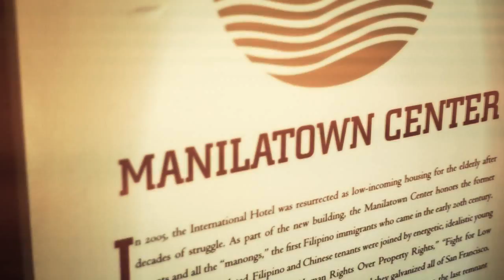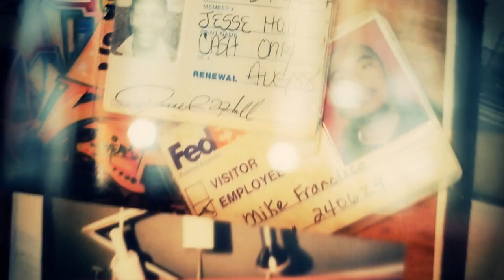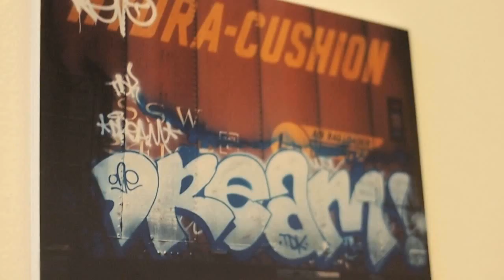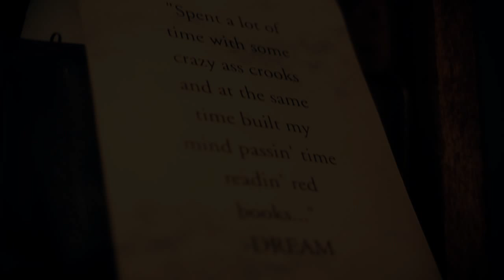Mike "DREAM" Francisco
Footage from the
Legacy: The Art of Mike "DREAM" Francisco
Closing Ceremony at the Manilatown Heritage Foundation

shoot&edit: Fisher One [PH IVK TDD]